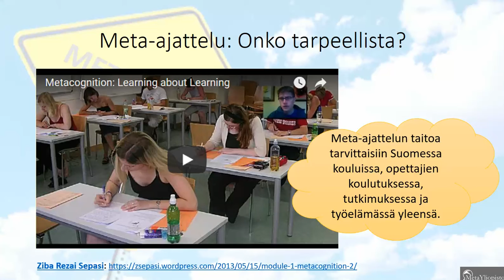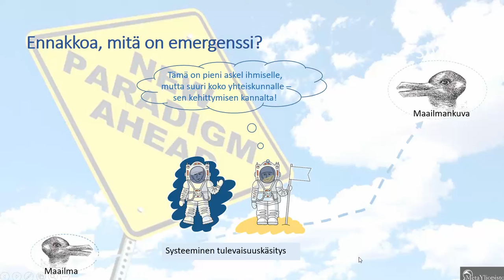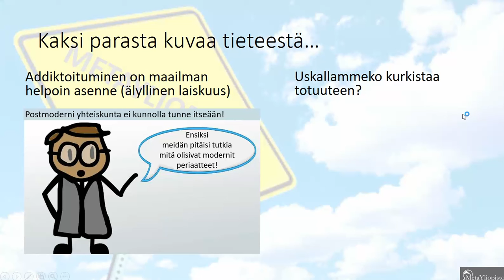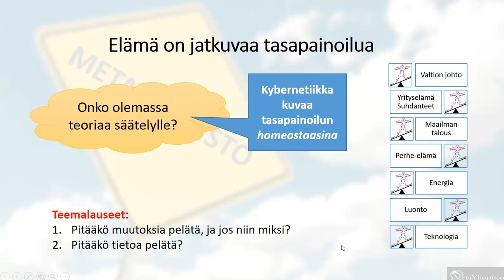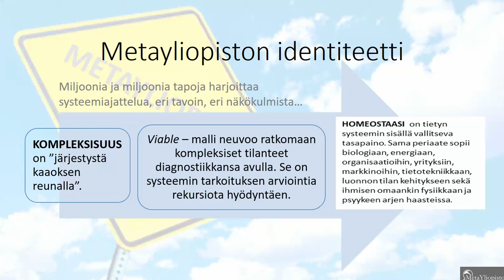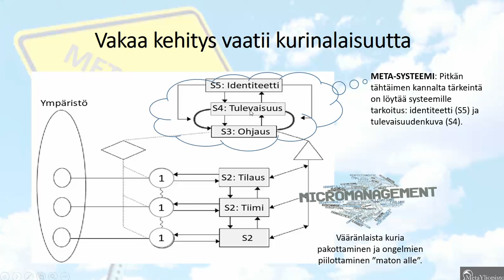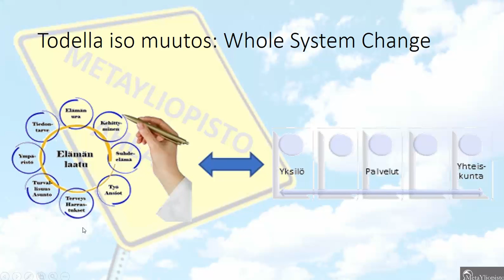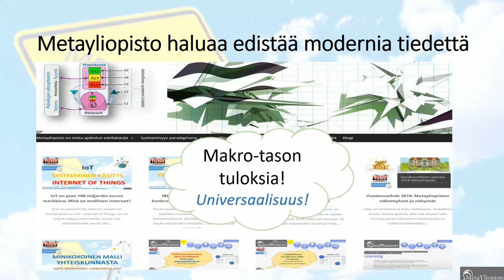Meta-ajattelun vaikutuksen rajat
Hyvin käytännönläheinen kuvaus meta-ajattelusta. Se on lähes samaa kuin systeemiajattelu, mutta korostaa tiedon erittelyä tasoina, ei niinkään systeemeinä. Molemmat tähtäävät samaan eli kokonaiskuvan löytämiseen.